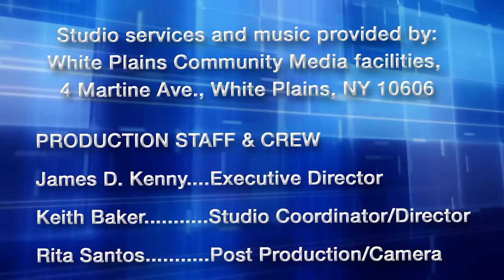How to Wash Your Hands • Bug Out Coronavirus Bag 2020 & Joke Off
Vinnie & Tina Marie take over The Josh and Tamra Show because Tamra & Josh are in quarantine. Coming at you LIVE from Vinnie's basement.

 ►Vinnie shows you what you need to know about handwashing, tips on how to wash your hands & the best way to prevent infection and spread of germs.

 ► Vinnie & Tina Marie show you what to include in a Bug Out Bag. Are you prepared? Top Essentials you should have in your kit for escaping a pandemic. Essentials: Toilet paper, bats, helmet, fake gun, flashlight, pasta and much more...

►Joke Off between Vinnie & Tina Marie. The first one to laugh loses. Winner with the most points wins. You laugh, You lose.

▽ Support:
► $$$ We are digital street performers $$ Please Tip our "cyber hats". If you'd like to DONATE to our production company channel via (PayPal), a safe way to support: